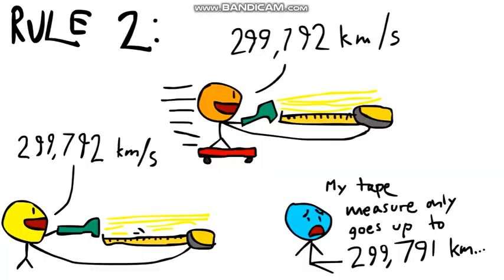I Making Hokey Pokey Song Remastered Extended